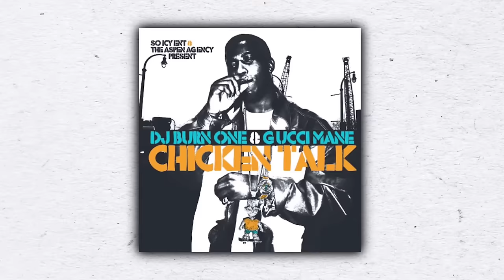How Gucci Mane Walked Away From A Murder Trial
How This Rapper Brutally Killed His OPP and Walked Away Free 🔥

✅More Videos Uploaded Weekly!

Dive deep into the tumultuous world of Atlanta's hip hop scene as we uncover the gripping tale of rapper guccimane battle against a murder charge. 🌟 In this riveting video, we explore how Gucci Mane, amidst fame and feuds, found himself at the center of a deadly altercation that shook the industry. 💥

From the explosive collaboration with youngjeezy to the chilling aftermath, we unravel the events that led to Gucci Mane's fateful encounter with a group of assailants. 🎶 With allegations swirling and narratives conflicting, discover the truth behind the notorious incident that threatened to derail Gucci Mane's career. 🔍

Featuring exclusive insights and analysis, this video sheds light on a pivotal moment in hip hop history, highlighting the resilience and determination of Gucci Mane as he fought for his freedom and reputation in the face of adversity. 💪

Don't miss out on this compelling exploration of one of hip hop's most captivating stories. 🎬